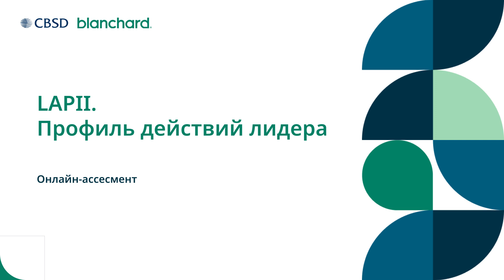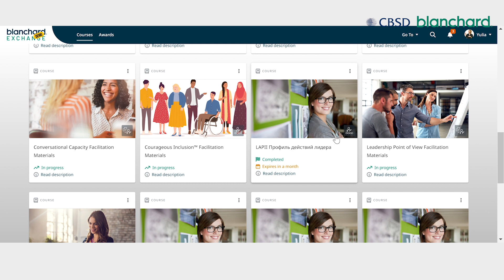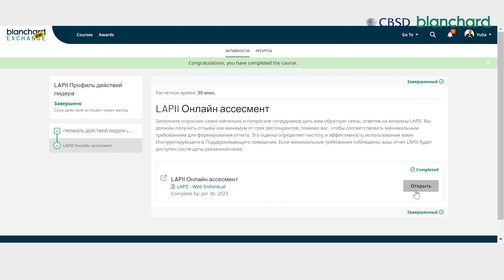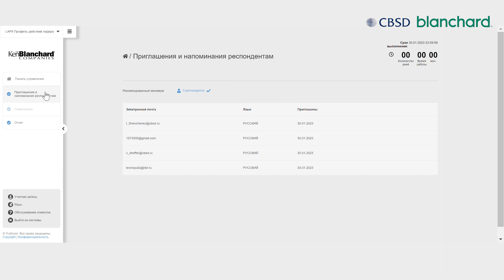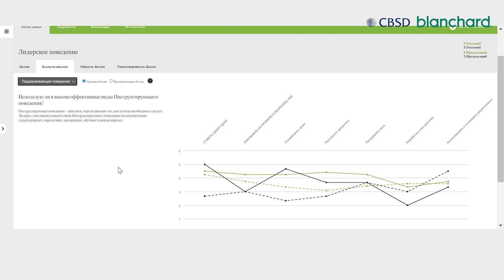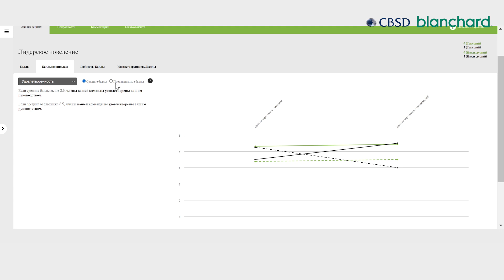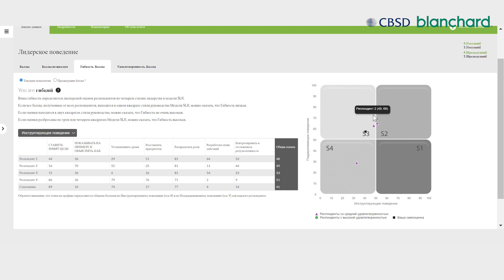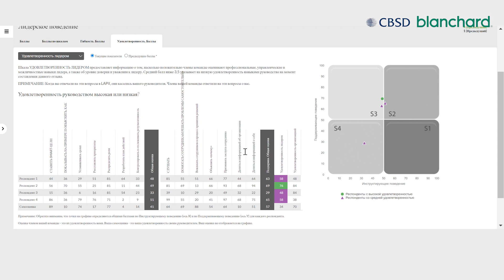Blanchard. LAPII. Профиль действий лидера. Онлайн-ассесмент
LAP II – онлайн опросник навыков руководителя в формате 180 (руководитель сам себя оценивает и его оценивают сотрудники)
Что это дает руководителю?
Возможность увидеть себя глазами сотрудников и изменить ситуацию в лучшую сторону.

Когда проходить?
Вариант 1. До тренинга, чтобы поставить цели на обучение
Вариант 2. После тренинга. Понять, как руководитель применяет знания, полученные на тренинге
Вариант 3. До тренинга и после тренинга, чтобы получить сводный отчет – что изменилось.

Где проходить? На платформе Blanchard Excange.